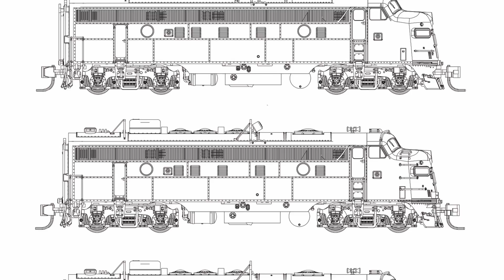Rapido N scale GMD FP9A locomotives in N scale.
Jason and Jordan proudly present the Rapido N scale GMD FP9A locomotives in N scale! The order deadline for these models is coming January 15, 2021 so make sure you place your orders soon!